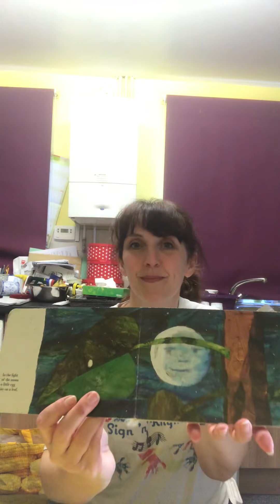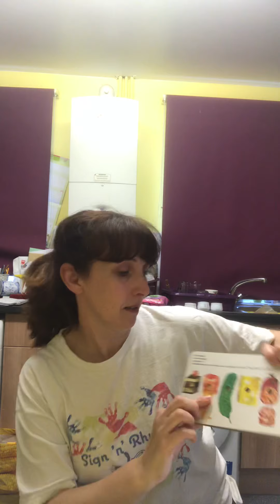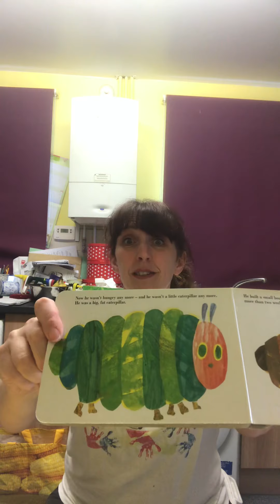Sign ‘n’ Rhyme. Makaton to ‘the very hungry caterpillar’ story. Makaton sign language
Sign ‘n’ Rhyme. Makaton to ‘the very hungry caterpillar’ story.  Makaton sign language to stories, songs and rhymes